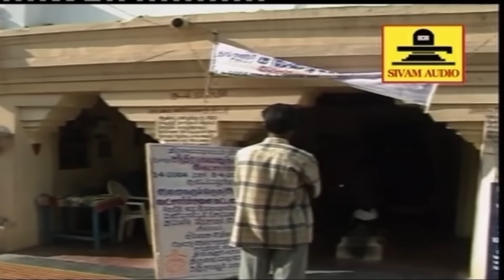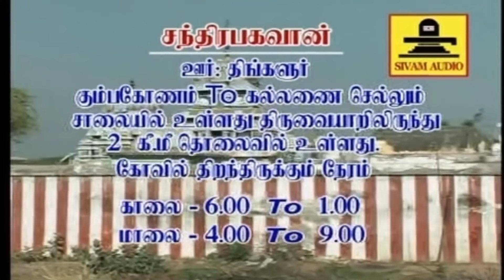திங்கள் கிழமையில் ஸ்ரீ சந்திர பகவான் சுப்ரபாதம் போற்றி | Sri Chandra Bhagawan Potri - Sivamaudios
சந்திரா பகவான் போற்றி | நவகிரஹ ஸ்லோகம் போற்றி | பாம்பே சாரதா | 108 Chandra Bhahavan Potri

108 சந்திரா பகவான் போற்றி | நவகிரஹ ஸ்லோகம் போற்றி | பாம்பே சாரதா | 108 Chandra Bhahavan Potri
This God Chandra (Moon) Stotra is in Sanskrit. This stotra includes 28 names of God Chandra. In the first stanza it is said that after hearing these 28 names of God Chandra all the sorrow from the life is removed. In the last stanza it is said that whosoever recites this stotra daily with faith, devotion and concentration will receive everything desired, wished and all difficulties will be removed from his life.

If Moon is in bad house or with Saturn, Mars, Harshal, Rahu or Ketu in the horoscope then it is required to recite this stotra daily.
this is a Lord Moon/Chandra Money Mantra Very Powerful for More Earning,Cash flow and Wealth.

Benefits of Mantra :
• Simple and effective.
• Mesmerizing Beauty.
• Increased Self-confidence.
• Fame in the social circle.
• Early marriage.
• Better opportunities in job and profession.
• Better concentration.